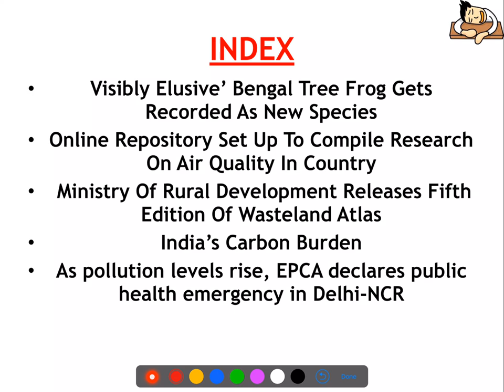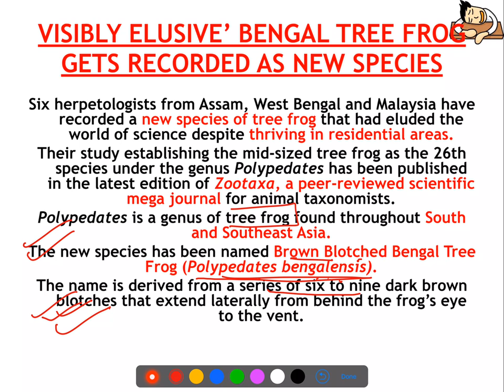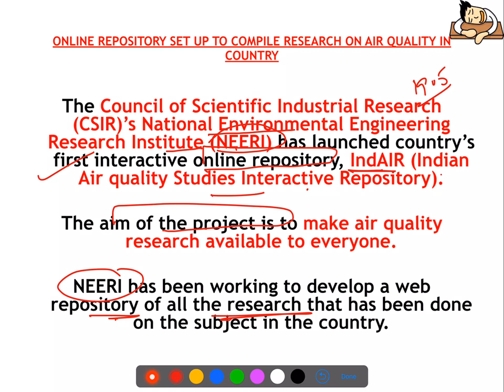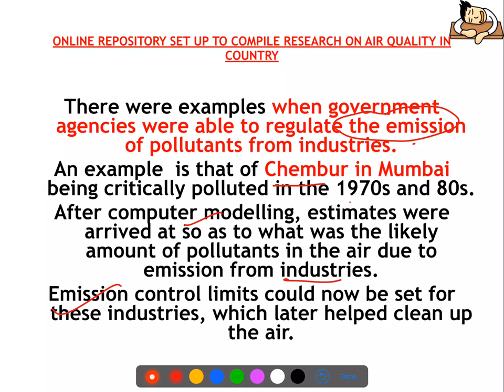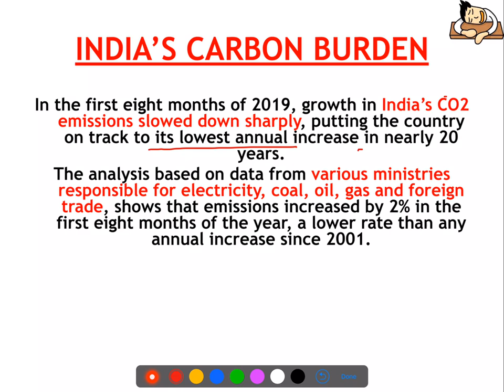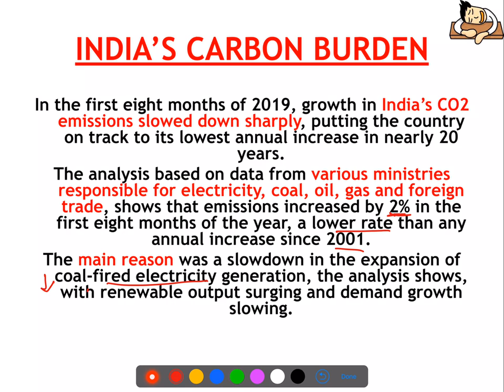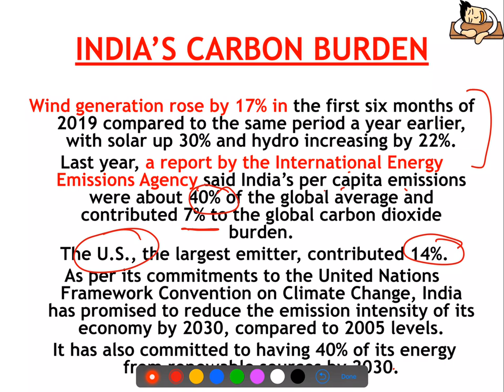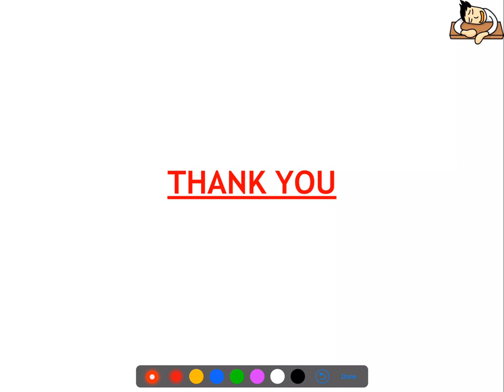Environment Current Affairs for UPSC - November 2019 - Week 1 - Tree Frog, IndAIR, Wasteland Atlas